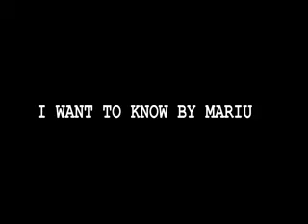I WAN TO KNOW COVER BY MARIUS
Chaine musicale et artistique